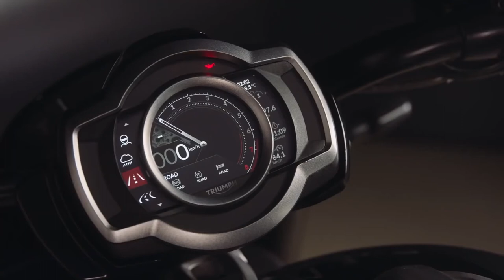Triumph Rocket 3 R GT Black Edition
A musculosa Triumph Rocket 3 é uma das motocicletas mais incríveis do mundo, muito em conta por causa do seu motor, que possui 2.500 cm³ distribuídos em três cilindros em linha que entrega 167 cv de potência a 6.000 rpm e 22,5 kgf.m de torque máximo a 4.000 giros. Inclusive a Rocket 3 demonstrou sua incrível aceleração ao estabelecer um novo recorde de motocicletas de produção da Triumph, acelerando de 0 a 100 km/h em apenas 2,73 segundos.

E a Triumph revelou duas versões especiais para a invocada motocicleta: Rocket 3 R Black e Rocket 3 GT Triple Black. Ambas terão produção limitada em 1.000 unidades cada, todas numeradas e com certificado de autenticidade.

A Rocket 3 R Black dispõe de uma nova pintura totalmente preta, com assento fosco e alguns detalhes brilhantes, além do logo da Triumph em preto gravado em seu tanque de 18 litros. Já a Rocket 3 GT Triple Black tem ainda mais refinamento na pintura, mesclando tons de preto e cinza em contraste. As duas versões possuem inúmeros detalhes em tons escuros, inclusive no motor, além de acabamentos exclusivos, como retrovisores em alumínio anodizado e para-lama dianteiro em fibra de carbono.

Mecânica e chassis não tiveram alterações em relação às versões convencionais da musculosa motocicleta da Triumph, ou seja, elas também contam com câmbio de seis velocidades de alto desempenho, suspensão traseira monoshock Showa inteiramente ajustável, suspensão dianteira com garfos invertidos Showa também ajustáveis, freios Brembo de alta especificação, freios ABS otimizados para curvas, controle de tração de última geração e sofisticado painel de instrumentos TFT que permite conectividade com o telefone celular, interação com a câmera GoPro, navegação ponto a ponto e operação do telefone ou da seleção de músicas com um simples toque na tela. Ambos modelos estão equipados com quatro modos de pilotagem – Road, Rain, Sport e Configurável pelo piloto.